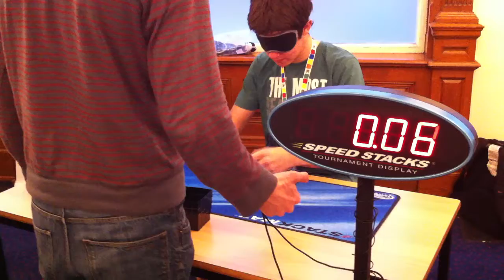Mark and Daniel teamBLD 47.11 - UK Open 2010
Yeh we came second, only about half an hour of practice before this.

Yays.